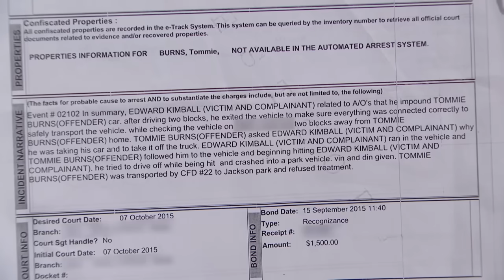Man Jumped on Moving Tow Truck | Part 2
Tow truck driver says man jumped on his truck to stop him from repossessing his car.